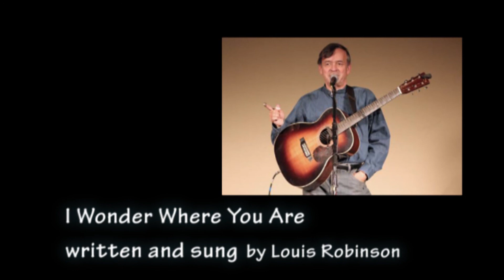I Wonder Where You Are - Louis Robinson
Original song by Louis Robinson